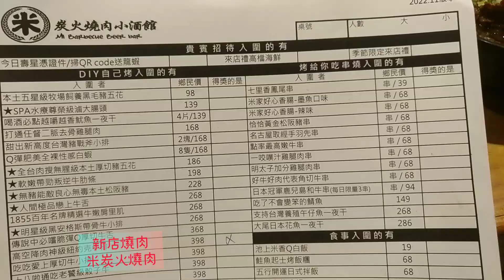新店燒肉 小碧潭央北美食 米炭火燒肉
新店燒烤 小碧潭美食
米炭火燒肉 有A5和牛血統書的餐酒館
除了有精選食材燒肉海鮮
各式居酒屋日本料理樣樣經典